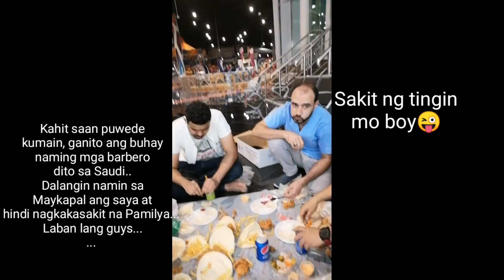Kainan sa Mall🐓